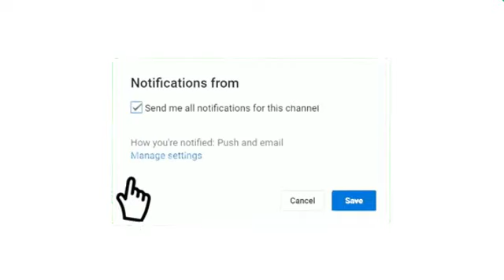بث مباشر مباراة النادي الصفاقسي و نجم المتلوي